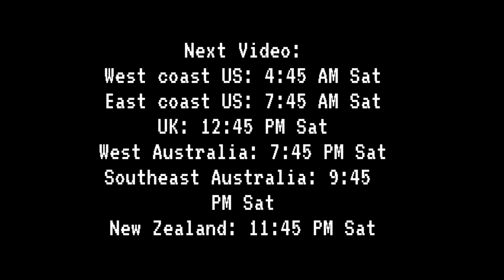Solar System In A Telescope 32 | Jun 20, 2022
Images from morning of Jun 20.
Uploaded Jun 22 (Jun 21/Jun 23 in some time zones)

Telescope:

Celestron Travel Scope 70
Eyepiece Diameter: 20 mm
Aperture: 70 mm
Focal Length: 400 mm
F-ratio: 5.7
Magnification: 20x